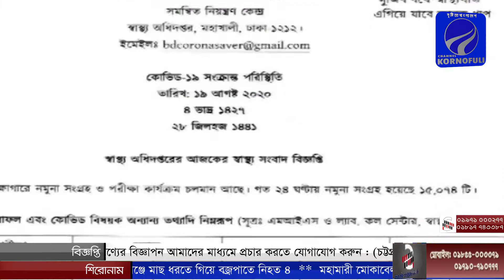রাতের সংবাদ । (১৯/০৮/২০২০)